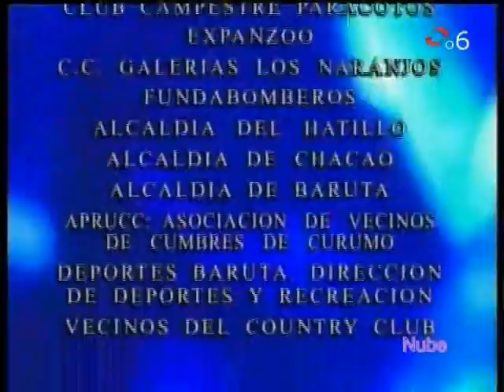Sabor A Ti 53p5